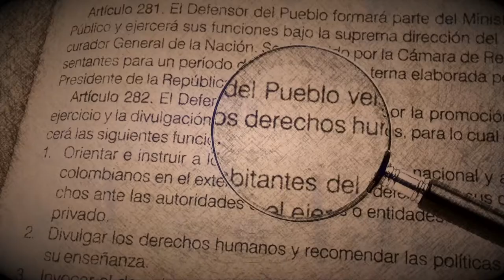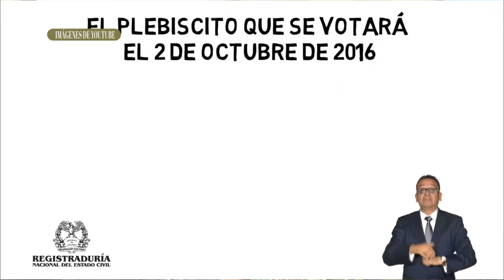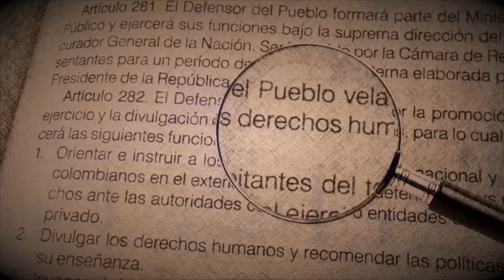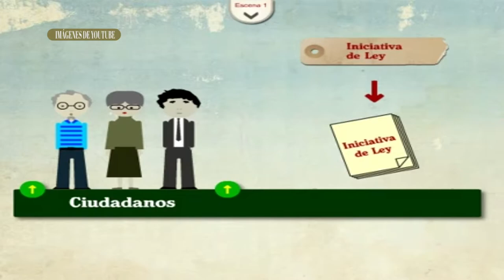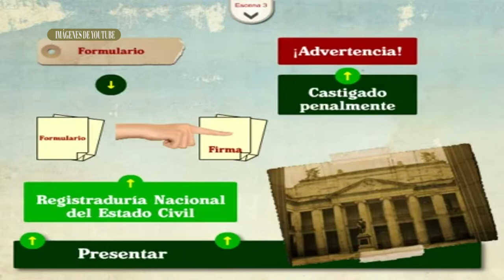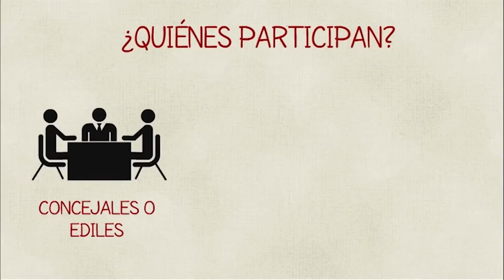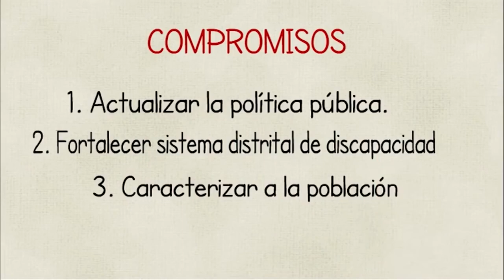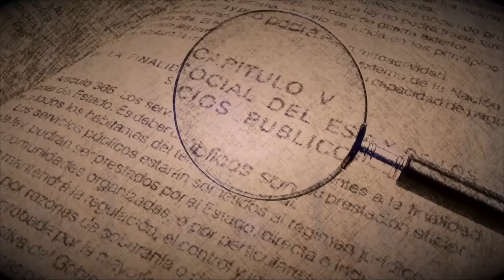AL DERECHO. EMISIÓN 20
TEMA: MECANISMOS DE PARTICIPACIÓN CIUDADANA